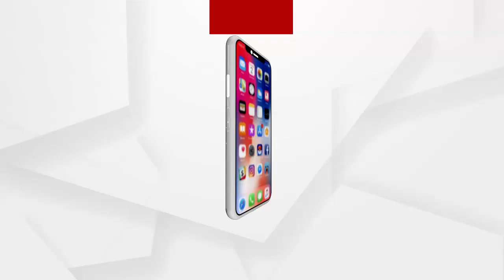ଏସଆଇଟିର ତଦନ୍ତ ଆରମ୍ଭ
ଏସଆଇଟିର ତଦନ୍ତ ଆରମ୍ଭ...ପରୀର ପୋଡଶୀ କାହ୍ନୁ ବେହେରା ଏବଂ ତାର ମାକୁ ପଚାରାଉଚରା କରିଛି ଏସଆଇଟି ଟିମ.